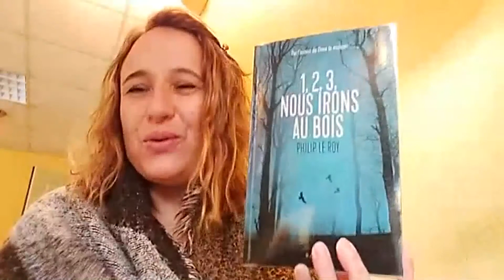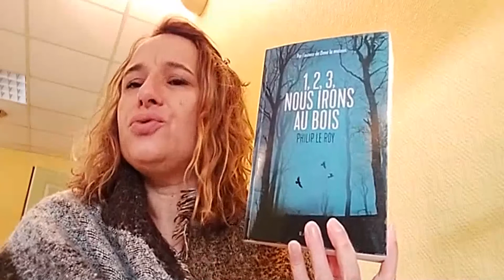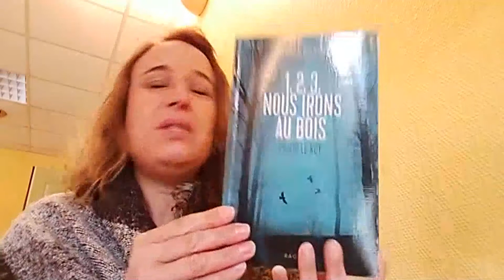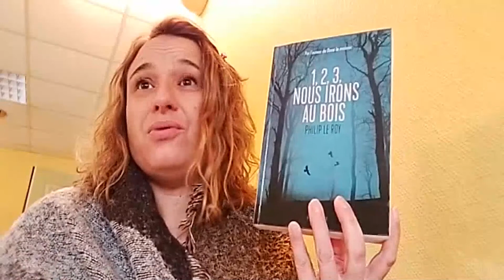Blablathèque : 1, 2, 3, nous irons au bois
La blablathèque est un rubrique dans laquelle nous vous présentons la musique, les films, les séries, les livres, les auteurs que nous avons aimés, qui nous ont étonnés, qui nous ont émus, qui ont fait écho, qui nous ont enseignés quelque chose…